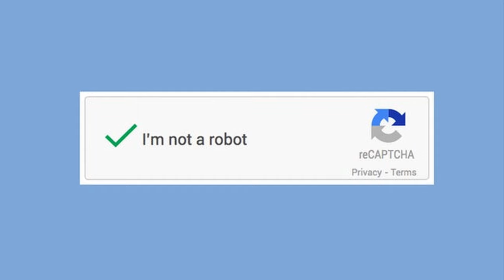I Am Compilation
Dreamworks

Mister Maker

LucasFilm and Disney

Marvel

Naruto

David Hutter

ABC

Merlin

Sony

WB

Harry Potter

Prince EA

Lazy Town